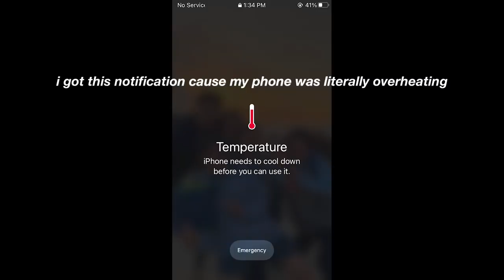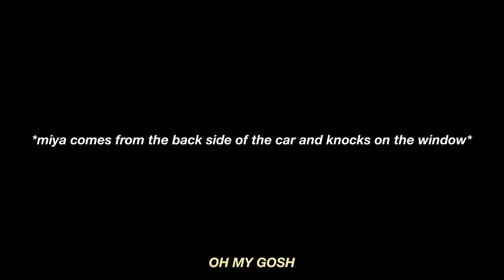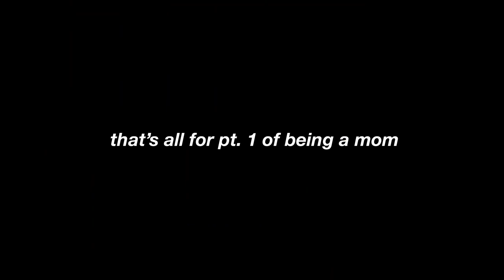I'M A MOTHER (vlog/carpool karaoke!!)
Hi friends! I took care of my sisters this weekend and vlogged it. Prepare your ears for da karaoke‼️ Hope you enjoy the Miya content!! :)

you can also add me on ig if you want 🤍✨ @bellamcloy